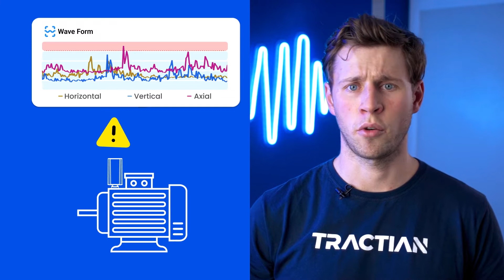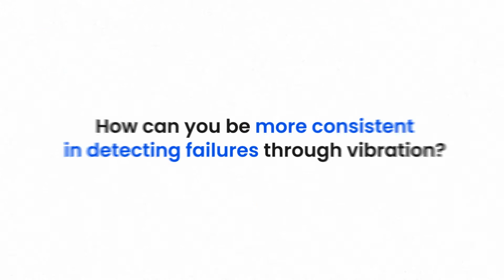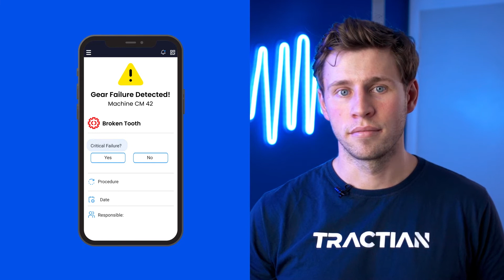Using Vibration Analysis to detect failures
and learn how our IoT sensor can improve your results.

Do you know how to automatically detect failures? ⚙️

Every asset emits a vibration pattern. Although it can be associated with normal operation, vibration can also wear the equipment and its components.

With online asset tracking tools, such as Smart Trac, you can monitor your machines and learn their patterns automatically.

By measuring and analyzing your assets’ vibration, you will be able to schedule and predict when maintenance will be necessary, reducing machine downtime, increasing assets’ lifetime, and reducing corrective maintenance costs.

Watch this video to discover the advantages and benefits of Predictive Maintenance! ⤴️